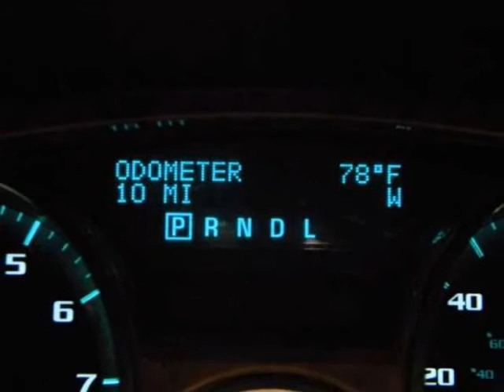2012 BUICK Enclave AWD 4dr Leather